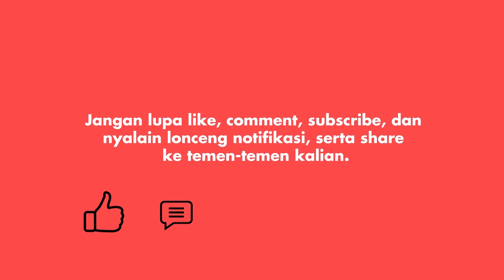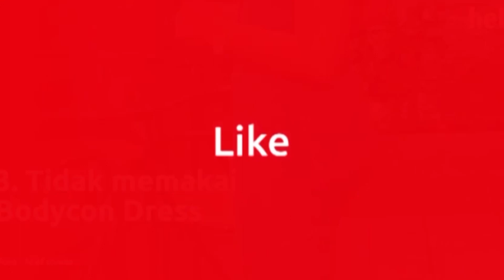Terawangan Mbak You Tentang Kumalasari Dan Galih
Paranormal Mbak You mencoba membaca sosok Kumalasari yang saat ini tengah berada di ujung tanduk hubungannnya dengan Galih Ginanjar. Menurut Mbak You, Kumalasari adalah sosok yang apa adanya. Kumala juga memiliki mental yang kuat. Kumala termasuk yang pintar menyimpan perasaan yang sebenarnya. Benarkah apa yang di ramalkan oleh Mbak You? berikut video lengkapnya...